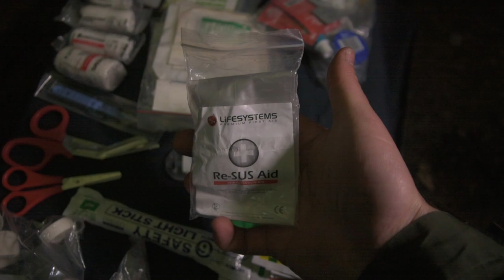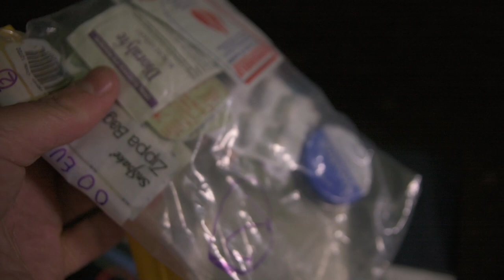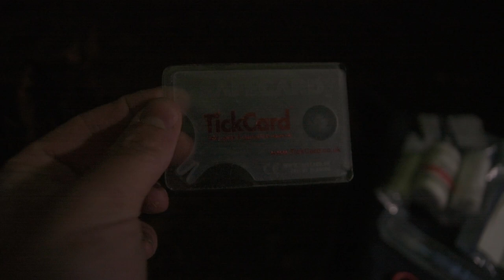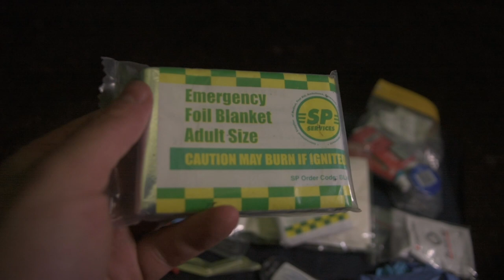Bushcraft First Aid Kits - how to put one together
Putting together a first aid kit for the mountains, bushcraft or any outdoor adventure can be a daunting and confusing mission.

In this video wilderness skills instructor and ex-SAR team member Richard Prideaux runs through his methodology for putting together a first aid kit, and some of the items he carries.

Original Outdoors is an established outdoor skills training business based in the U.K. - specialising in wilderness skills, bushcraft, foraging, mountain safety, survival skills and private events.
We run training courses for the general public, outdoor instructors, emergency services and the military. We also consult for major outdoor events, television and film and other projects.
You can find out more about our courses, plus articles, blogs and more free information